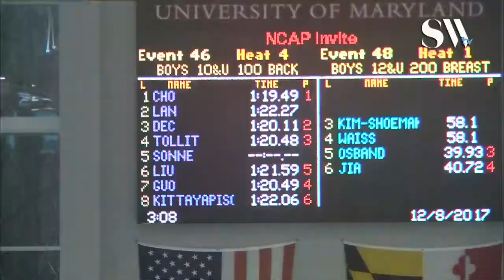Boys 10 and Under 100 Backstroke Timed Finals 4